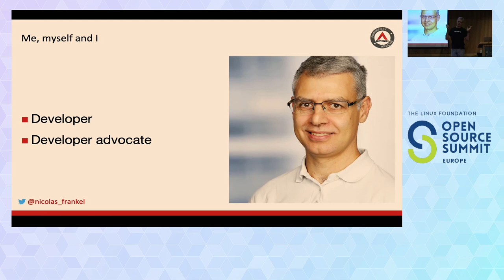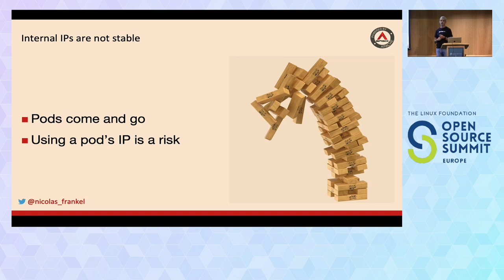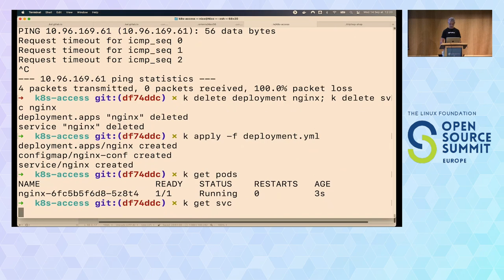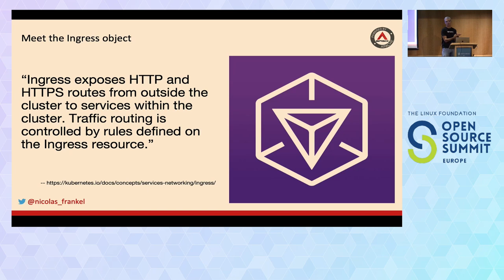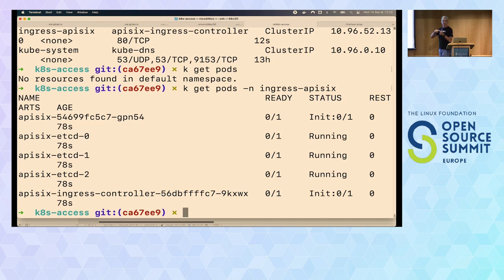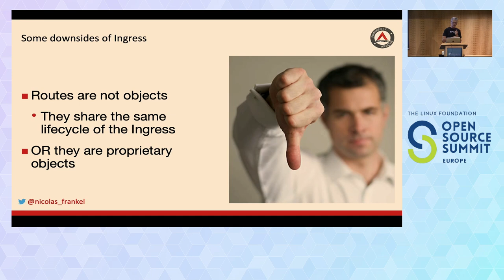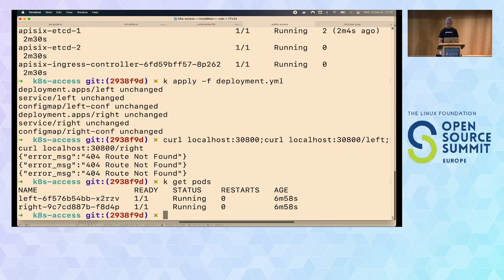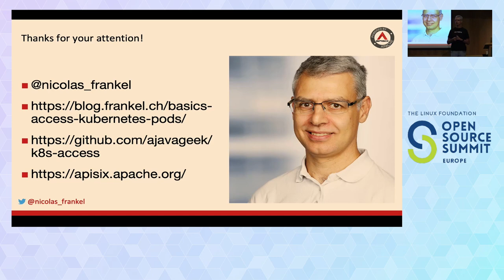Back to Basics, Getting Traffic Into your Kubernetes Cluster - Nicolas Fränkel, api7.ai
However you're using your Kubernetes cluster, you'll sooner or later need to direct traffic into it. At this point, you're spoiled with choice. Kubernetes provides no less than three different objects: NodePort, Ingress, and LoadBalancer. Of course, each of them comes with its limitations. For example, LoadBalancer requires a dedicated implementation provided by Cloud Platforms but not with most local distributions. Moreover, Kubernetes is introducing a new Gateway API, adding one more way to direct traffic to the cluster. In this talk, I'd like to offer an overview of all four options, with their pros and cons, and a more in-depth explanation of the new Gateway API.